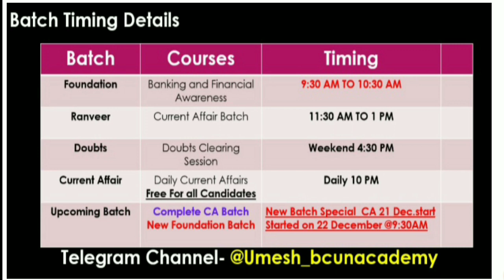About IBPS PO Prelims Result !!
Used code UK10 and get Plus Subscription 👍
*Bank subscription link*

Follow me on Unacademy for free Current affairs &Banking Awareness courses

Unacademy Bank plus courses Link used code UK10 for Maximum discount!!

Current affairs &Banking Awareness Special Class free for all Candidates@10 PM Today